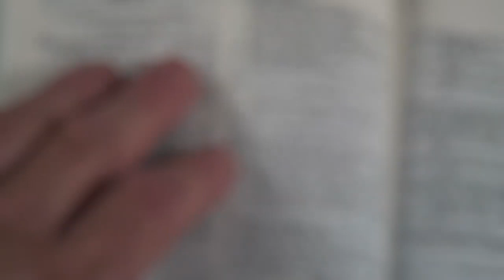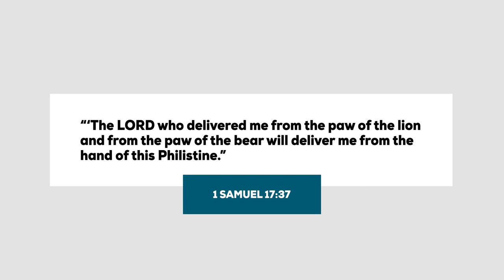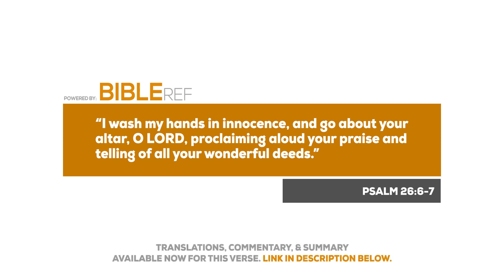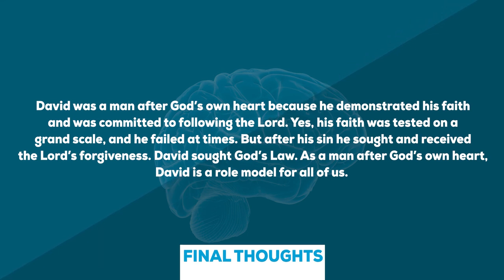How Could David Be Considered a Man After God’s Own Heart? GotQuestions org (NSKM)